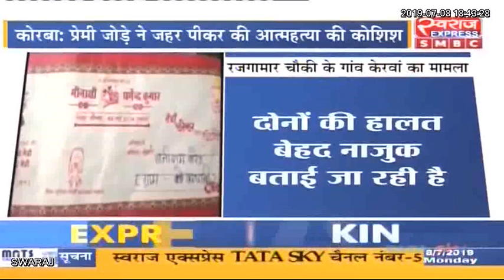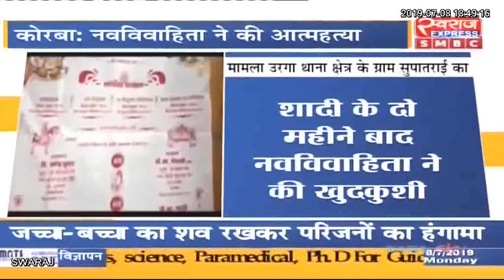Chhattisgarh News: छत्तीसगढ़ आज || छत्तीसगढ़ की बड़ी खबरे || Today 08.07.2019